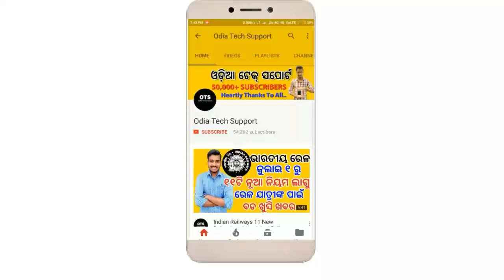6 Technique to Protect Your ATM Card From Danger. Odia Tech Support. OTS